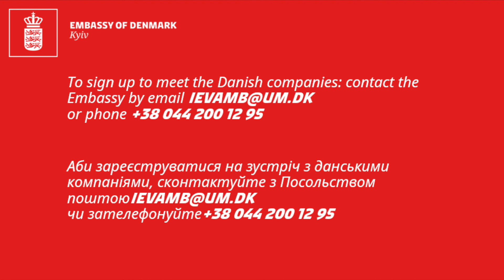Invitation to Virtual Trade Fair on the Future of Eldercare from the Ambassador of Denmark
Are you working in the eldercare sector in Ukraine and interested in Danish experience? Then you are more than welcome to meet virtually and talk to the key Danish companies in eldercare sector on 10th of June 2021.